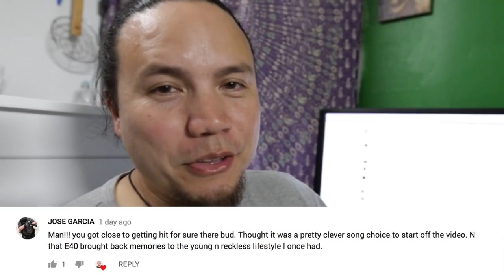The Most Famous Lizard in the World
Come with us and check out a giant sloth, alligators, snakes, fish, alligator snapping turtles and one of the biggest and most famous lizards in the world. Mr. Kipling the Asian Water Monitor! All at The Reptile Zoo in Fountain Valley California.